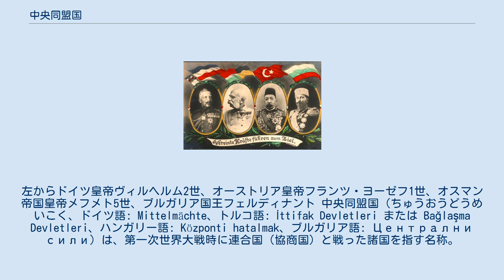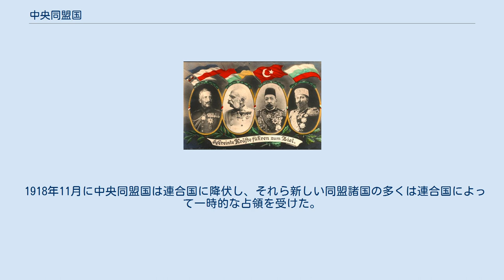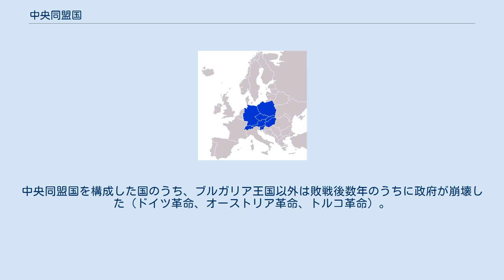中央同盟国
オーストリア＝ハンガリー帝国
中央同盟国及びその植民地 連合国及びその植民地 中立国 中央同盟国の4君主。
左からドイツ皇帝ヴィルヘルム2世、オーストリア皇帝フランツ・ヨーゼフ1世、オスマン帝国皇帝メフメト5世、ブルガリア国王フェルディナント 中央同盟国（ちゅうおうどうめいこく、ドイツ語: Mittelmächte、トルコ語: İttifak Devletleri または Bağlaşma Devletleri、ハンガリー語: Központi hatalmak、ブルガリア語: Централни сили）は、第一次世界大戦時に連合国（協商国）と戦った諸国を指す名称。
日本では単に同盟国と呼ばれることも多い。
三国同盟を結んでいたドイツ帝国とオーストリア＝ハンガリー帝国（もう1か国のイタリア王国は連合国に転じる）およびオスマン帝国、ブルガリア王国の4か国を指す。
 「中央」同盟国という名称は、対立する連合国のロシアおよびイギリス・フランスによって、それらの同盟諸国が東西から挟まれていることに由来する。
位置関係においてオスマン帝国は特に着目するべきである。
なぜなら、大戦の主因がオスマン債務管理局をめぐる債権国間の対立であり、三国同盟で中央同盟に残るドイツとオーストリアは自国の投下資本と一緒にオスマン帝国の政体を維持しようとしていたからである。
 1917年の十月革命ののち、崩壊したロシア共和国から次々と独立を宣言した各国が、中央同盟国と同盟を結んでボリシェヴィキとの戦闘を展開した。
ボリシェヴィキは中央同盟国の軍事力によって圧倒され、中央同盟国はブレスト＝リトフスク条約によって赤軍ならびに艦隊の撤退とそれら諸国の独立を承認させた。
 1918年11月に中央同盟国は連合国に降伏し、それら新しい同盟諸国の多くは連合国によって一時的な占領を受けた。
中央同盟国を構成した国のうち、ブルガリア王国以外は敗戦後数年のうちに政府が崩壊した（ドイツ革命、オーストリア革命、トルコ革命）。